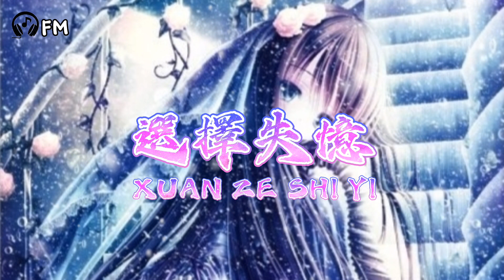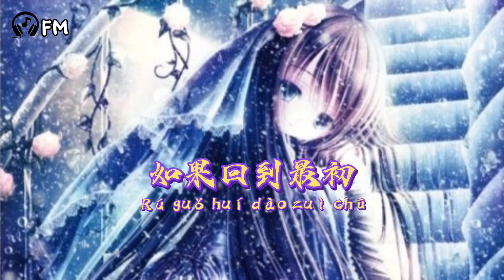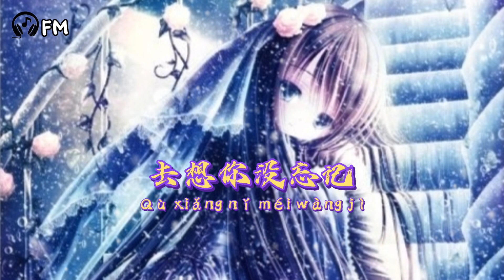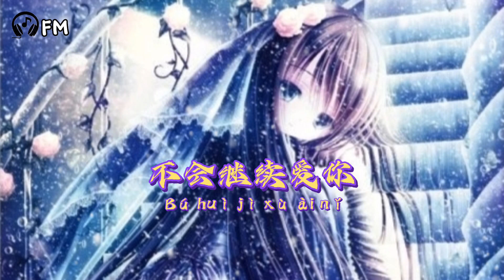选择失忆 ❴ Xuan Ze Shi Yi ❵ Lyric Pinyin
选择失忆 ❴ XUAN ZE SHI YI ❵  季彦霖 ❴ JI YAN LI ❵ Lyric Pinyin

yì bēi liè jiǔ dǎo rù hóu
一 杯  烈  酒  倒  入 喉
shì nǐ gěi de wēn róu
是  你 给  的 温  柔
xiǎng niàn fān gǔn rú làng téng
想    念   翻  滚  如 浪   腾
zuì hòu gèng tòng
最  后  更   痛
zuì hòu de zuì hòu
最  后  的 最  后
bú guò shì yì chǎng mèng
不 过  是  一 场    梦
xīn yuè lái yuè tòng
心  越  来  越  痛
rú guǒ huí dào zuì chū
如 果  回  到  最  初
rú hé néng xuǎn zé wàng jì
如 何 能   选   择 忘   记
wàng jì měi yí duàn guò qù
忘   记 每  一 段   过  去
nǐ de huà yǔ tài shāng xīn
你 的 话  语 太  伤    心
yì diǎn yě méi yǒu yú dì
一 点   也 没  有  余 地
kě wǒ hái shì huì xiǎng nǐ
可 我 还  是  会  想    你
qù xiǎng nǐ méi wàng jì
去 想    你 没  忘   记
nǐ cì tòng wǒ xīn
你 刺 痛   我 心
huò xǔ yì qiè dōu guī líng
或  许 一 切  都  归  零
guī líng dào zuì chū jì yì
归  零   到  最  初  记 忆
wǒ yí dìng xuǎn zé
我 一 定   选   择
bú huì jì xù ài nǐ
不 会  继 续 爱 你
wǒ de ài yǐ jīng
我 的 爱 已 经
xuǎn zé zàn tíng
选   择 暂  停
xuǎn zé le shī yì
选   择 了 失  忆
一 杯  烈  酒  倒  入 喉
是  你 给  的 温  柔
想    念   翻  滚  如 浪   腾
最  后  更   痛
最  后  的 最  后
不 过  是  一 场    梦
心  越  来  越  痛
如 果  回  到  最  初
如 何 能   选   择 忘   记
忘   记 每  一 段   过  去
你 的 话  语 太  伤    心
一 点   也 没  有  余 地
可 我 还  是  会  想    你
去 想    你 没  忘   记
你 刺 痛   我 心
或  许 一 切  都  归  零
归  零   到  最  初  记 忆
我 一 定   选   择
不 会  继 续 爱 你
我 的 爱 已 经
选   择 暂  停
选   择 了 失  忆
如 何 能   选   择 忘   记
忘   记 每  一 段   过  去
你 的 话  语 太  伤    心
一 点   也 没  有  余 地
可 我 还  是  会  想    你
去 想    你 没  忘   记
你 刺 痛   我 心
或  许 一 切  都  归  零
归  零   到  最  初  记 忆
我 一 定   选   择
不 会  继 续 爱 你
我 的 爱 已 经
选   择 暂  停
选   择 了 失  忆